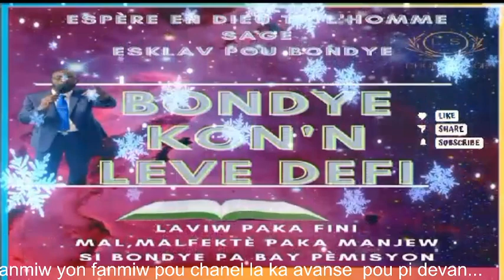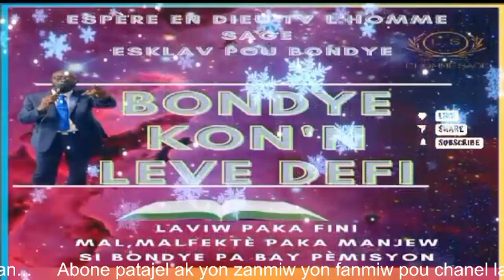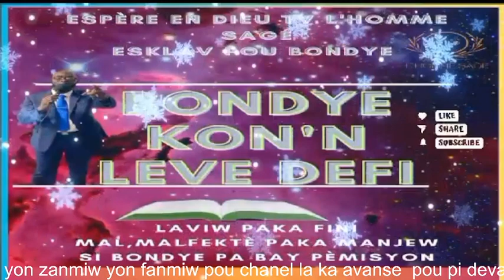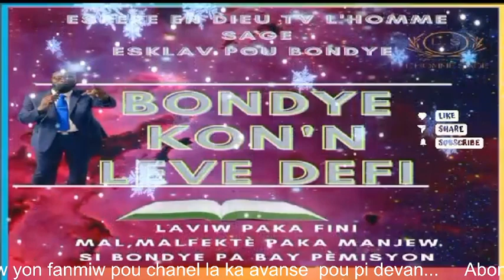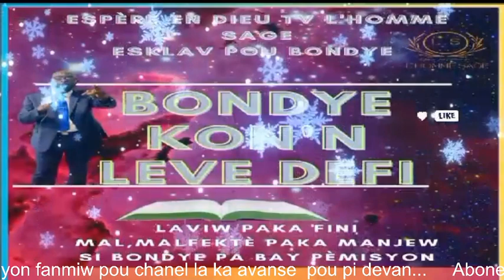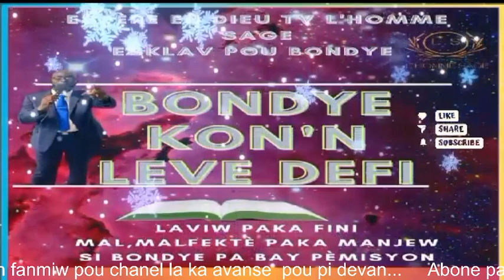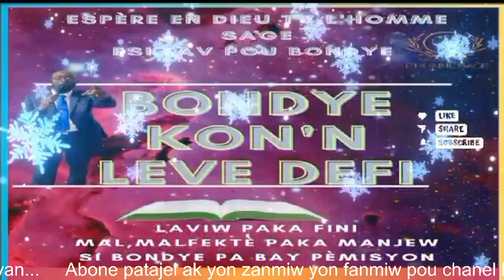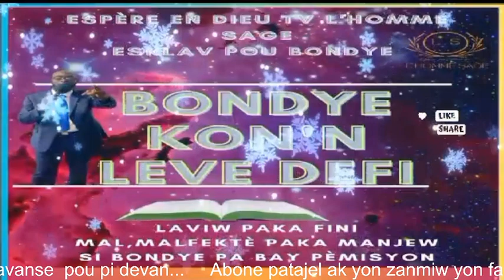Mwen sou kont anwo paske moun ki anwo a seli kap domine,li konn leve defi!